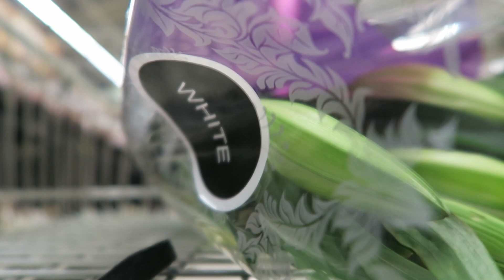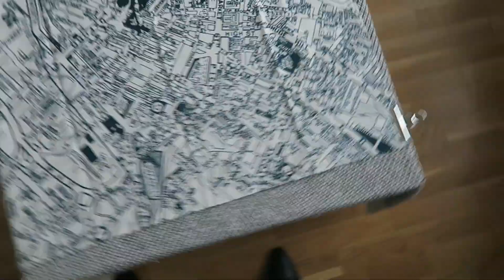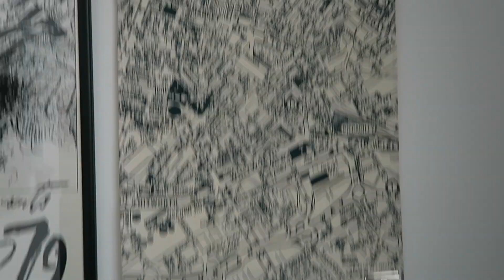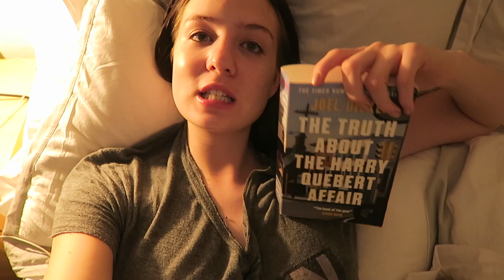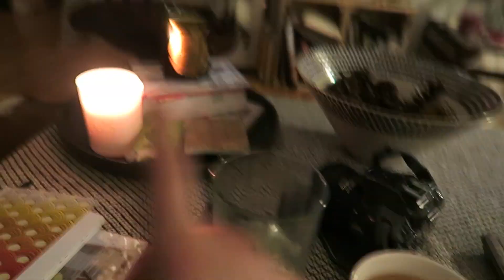Weekly Vlog | A Normal Week!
ALSO MENTIONED:
Ellie from The Elle Next Door